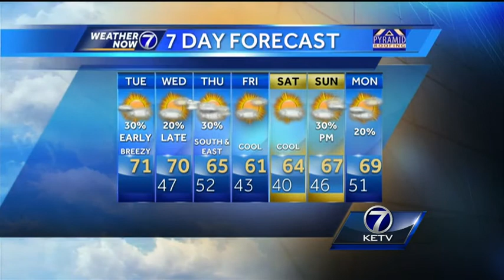Matt's Full Tuesday Forecast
Light rain shifting south this morning, followed by more sun and breezy conditions. Meteorologist Matt Serwe has your full Weather Now forecast.